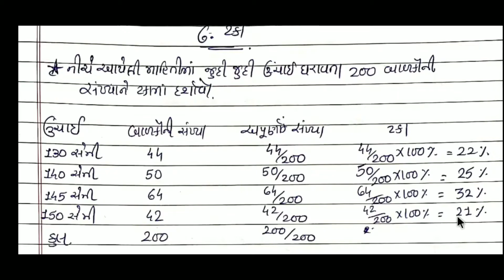Std 9 maths week 2 part 3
percentage
Ncert maths,
Easy maths,
Fast maths,
Std 9,
Ncert maths,
Easy maths,
Fast maths,
Std 9 ch 1 shankhya padhati,